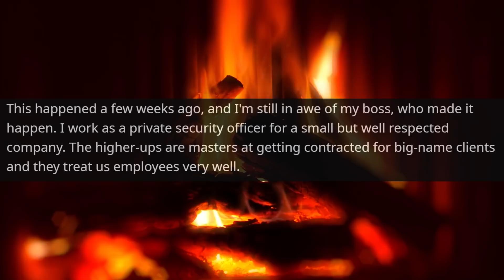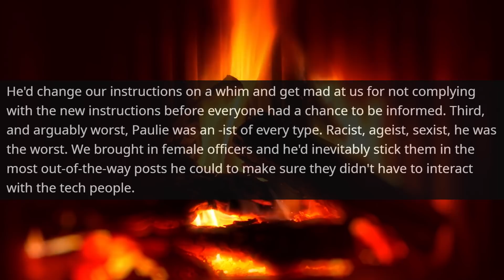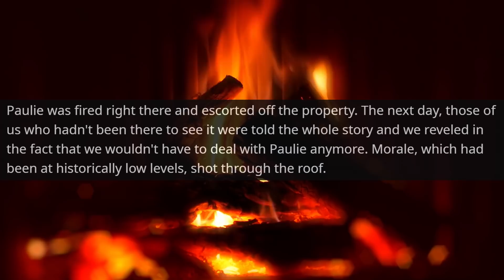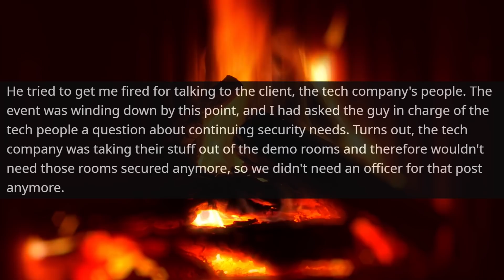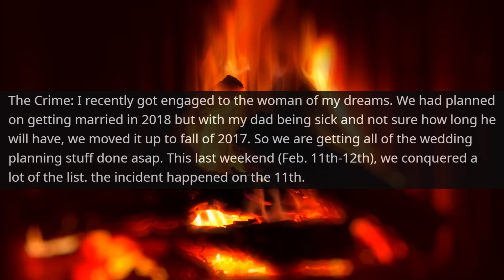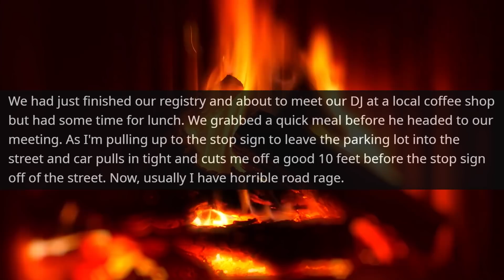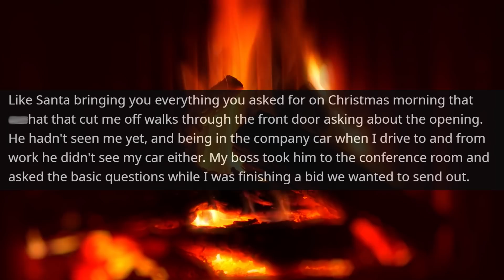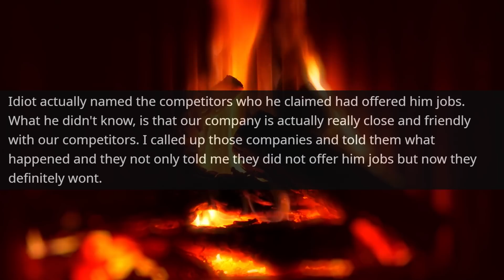Actually, I'm your boss. Me and the owner of the company think you failed the interview r/ProRevenge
Hello,